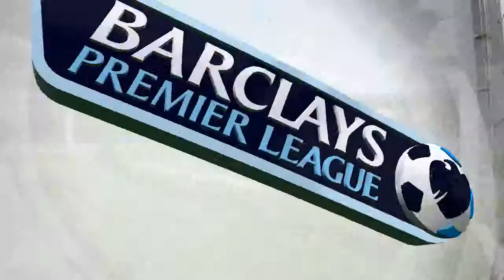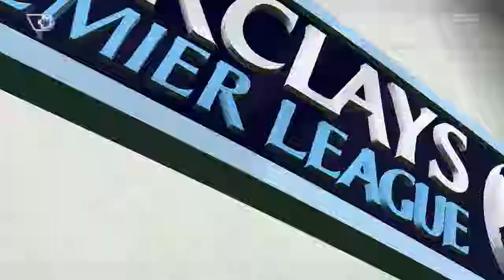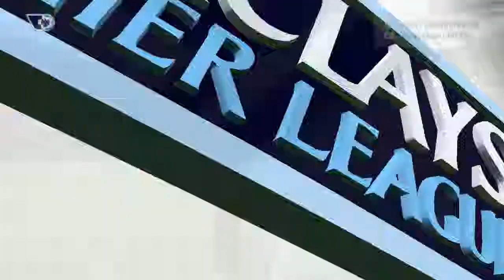FIFA 15 Career Mode - Hull City #2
Ey Up guys and welcome to part 2 of my Hull City adventure. After losing to QPR in the opener it was time to bounce back... or was it?